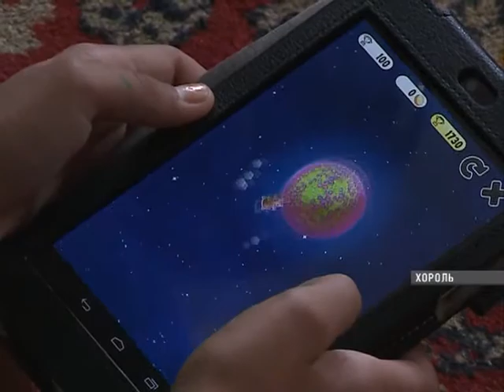В детских лагерях запретили пользоваться планшетами и ноутбуках